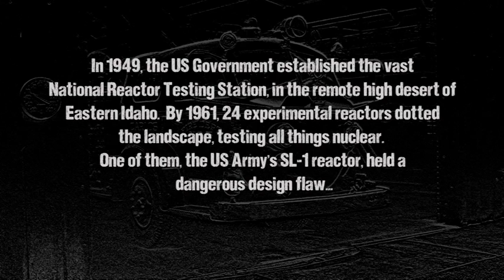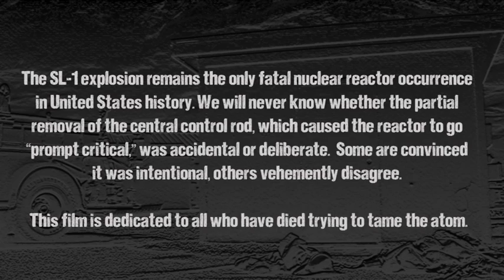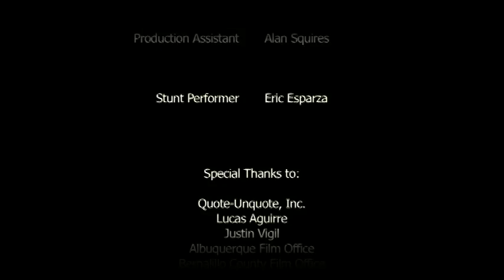SL-1 Nuclear Reactor Incident/Accident Short Film "Prompt Critical"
This is a $5000 microbudget fictionalized short film based on the incident. Directed by James L. Sicard.  Starring Erik Beacham, Samson Snell, Andrea Kepple, Phil Duran, John Pare' Mike Ostrowski, and Edgar the Pug.